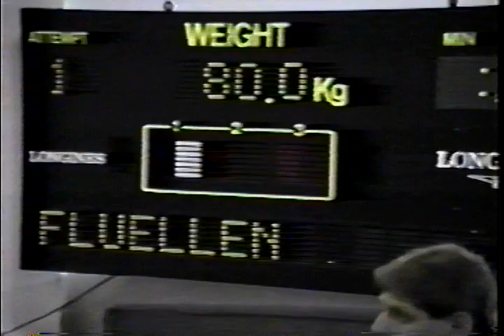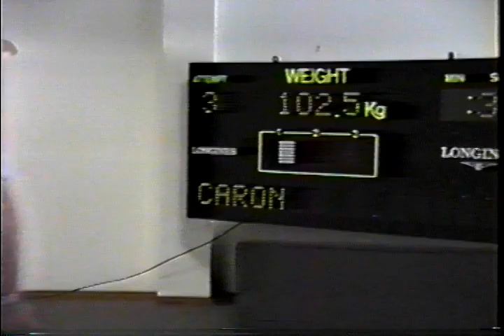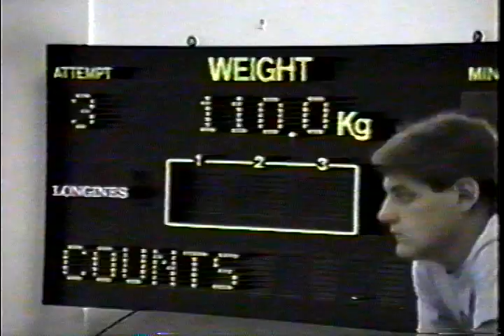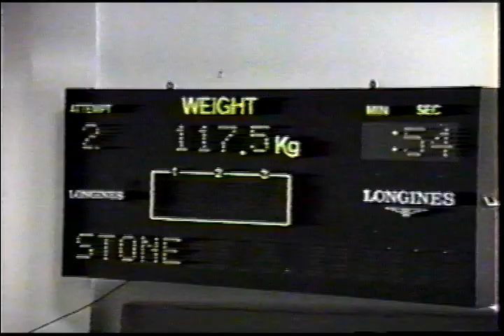1990 National Masters Weightlifting Championships, 90-kg Category